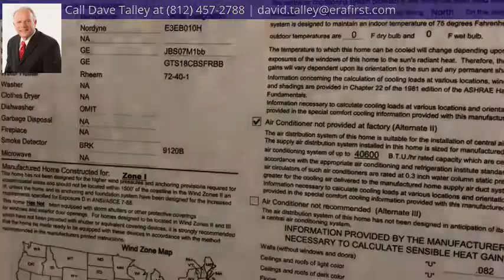804 Holly Dr, Chandler, IN 47610 - MLS #201908687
Highlight 1
ADA Features,Cable Available,Ceiling Fan(s),Detector-Smoke,Dryer Hook Up Electric,Home Warranty Included,Alarm System-Sec. Cameras,Main Floor Laundry,Washer Hook-Up
Directions
From Chandler turn N on State St, Rt on McCool, R on JR Toomey, then L on Holly Dr.
Property Description
Three Bedroom and two full bathrooms. 2010 Mobile Home on .426 acre lot with fenced in yard. There are 4 sheds in backyard for storage as well. Owner is leaving washer and dryer, dishwasher, hood, range, and refrigerator. There are security camera that seller will leave plus move-able carport. On the deck out front there is a gazebo that seller will leave and seller is in process of putting screen in back deck.